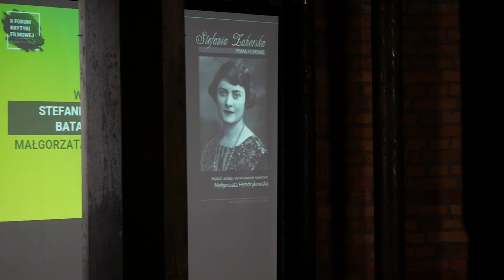„Stefanii Zahorskiej batalie o film” / Małgorzata Hendrykowska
Wykład zarejestrowany w czasie II Forum Krytyki Filmowej, które odbyło się w dniach 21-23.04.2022 na Wydziale Filologii Polskiej i Klasycznej UAM

Realizacja: Mateusz Drewniak, Dominik Cywiński, Stanisław Bitka
Montaż: Mateusz Drewniak